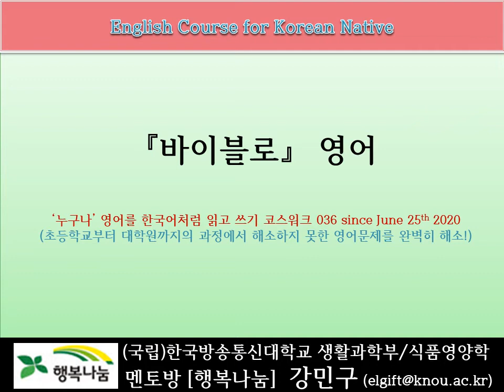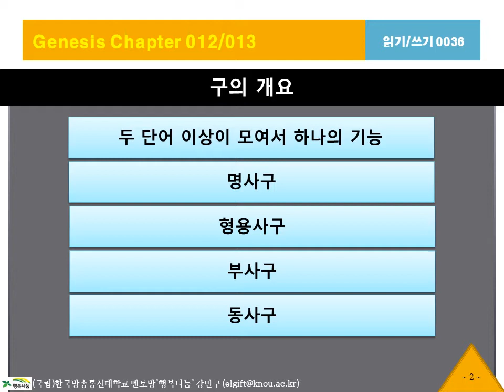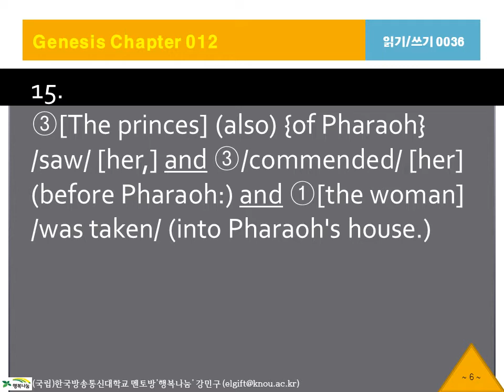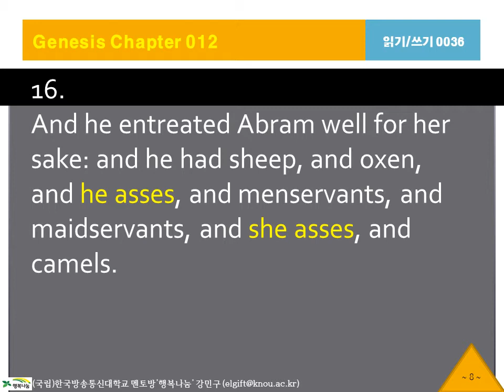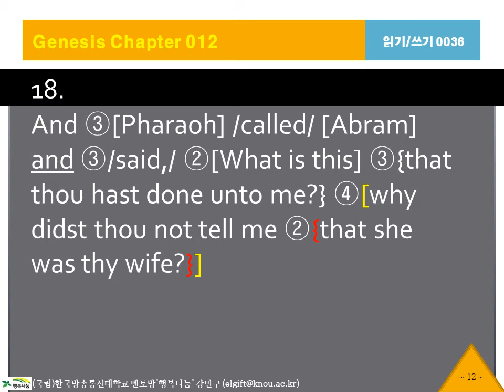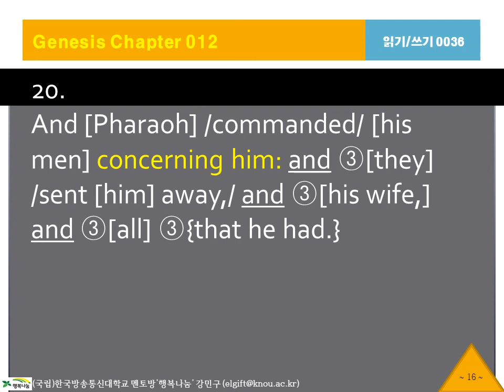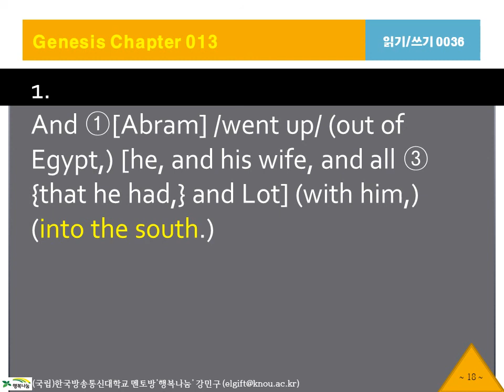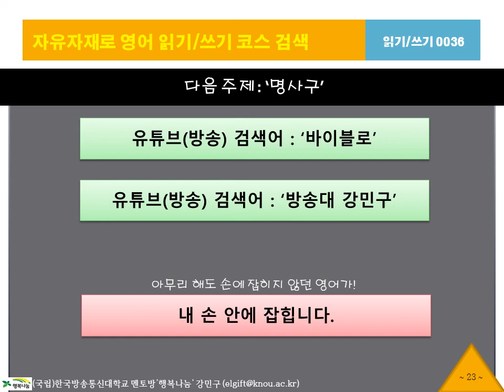바이블로36, 창세기12장14절, KJV, 영어성경, 흠정역, 성경공부, 영어해석원리, 영작문원리, 영어구조분석, 성경으로 영어공부, 영어로 성경공부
어려운 문법은 천천히 하세요.